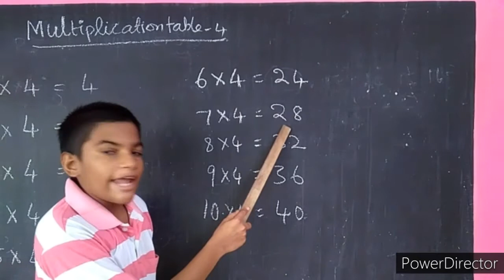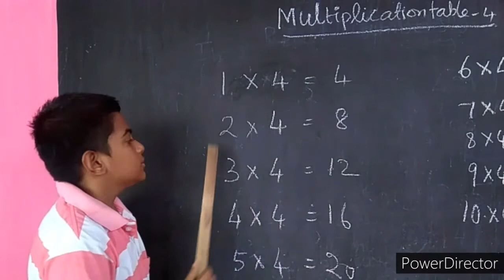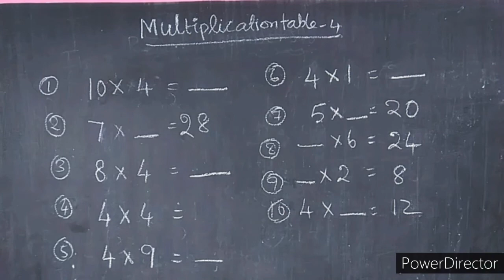Multiplication Table 4